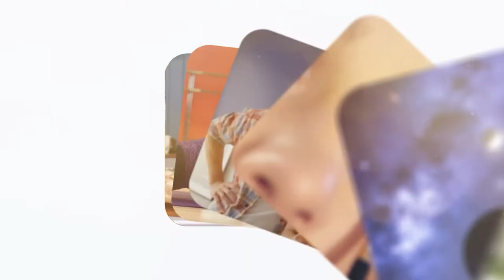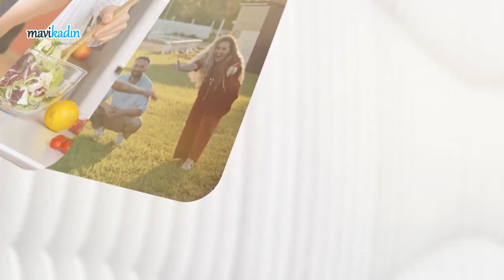Beslenme Çantasında Neler Olmalı? En Sağlıklı Beslenme Çantası Önerileri - Uzman Diyetisyen Anlattı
Okullar açıldığında velilerin kafasındaki en büyük soru işaretlerinden biri de beslenme çantasına dair oluyor. Hem besleyici hem de sağlıklı beslenme çantası hazırlamak isteyen veliler için Uzman Diyetisyen Deniz Zünbülcan en sağlıklı beslenme çantası önerilerini anlatıyor!